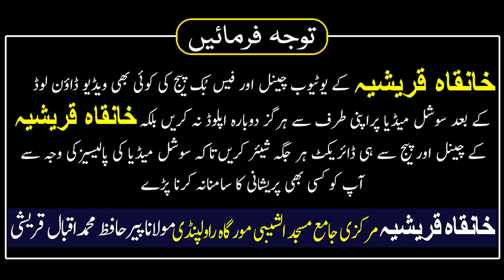Har Pareshani Dukh Tangdasti Se Nijat Ka Wazifa Peer Iqbal Qureshi | Khanqah Qureshiya